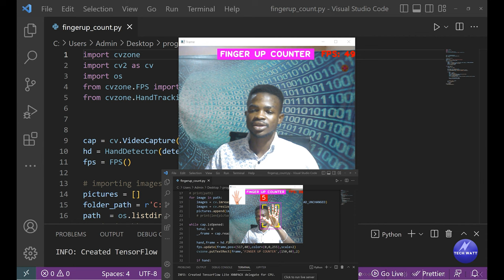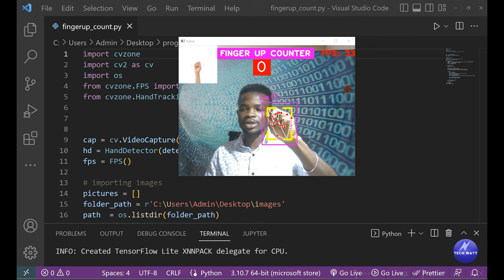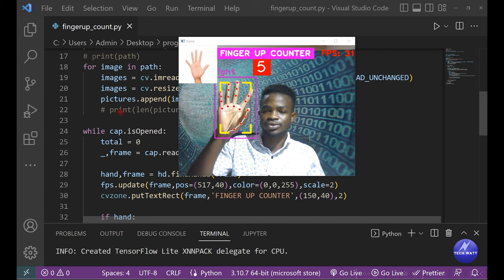Finger Counter || Python & Open-CV || Computer Vision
Hello guys. how is it going?. In this tutorial I will show you a beginner level project I have done using Open-CV and Python programming language. This project is a finger counter. It counts the number of fingers up in the video frame and I must say I haven't done a tutorial on this yet because i think is basic in my opinion. If you guys want a tutorial on this, don't hesitate to comment because I will be more than glad to do it.
Happy Learning.